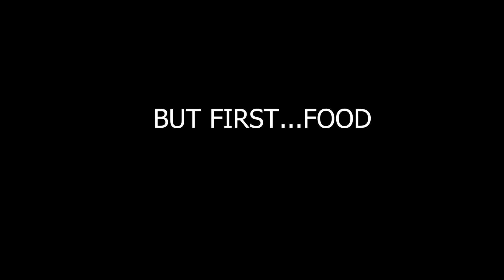Fishing, Raccoons, Gators and Boats.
Went fishing to Sandy Island and ended up saving a tree frog, seeing a racoon swim for the first time, ran into a baby gator, ate fried catfish, and got lost instead.

Manscaped | Use my link to instantly save 20%